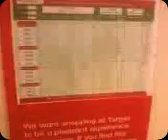Missing the Target.